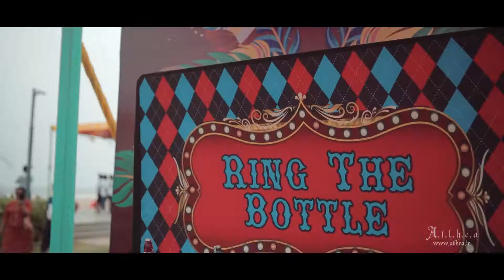Big Fat Marwari Jain Wedding Highlights - WEDDING FILMS - MONTAGE - EMOTIONS UNFILTERED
Family is all, family is everything, fun, peppy, rich, exotic, with a golden bundle of emotions, is how you explain this collage of colourful sequences, a truly big fat marwari jain wedding